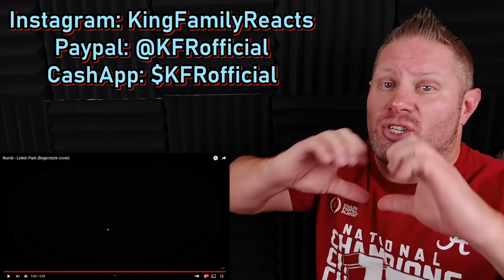Numb - Linkin Park (fingerstyle cover) Alip Ba Ta - REACTION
We hope you enjoy our reaction to Numb - Linkin Park (fingerstyle cover) Alip Ba Ta